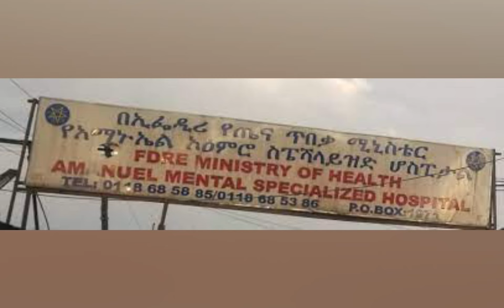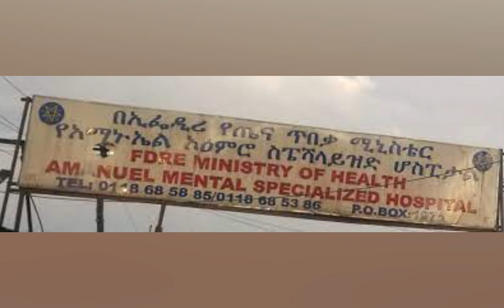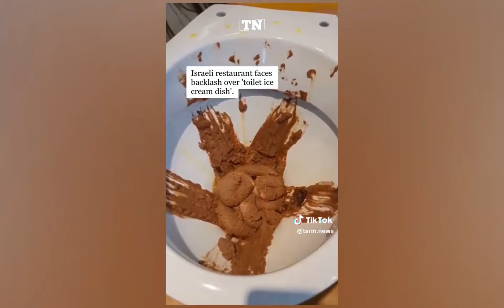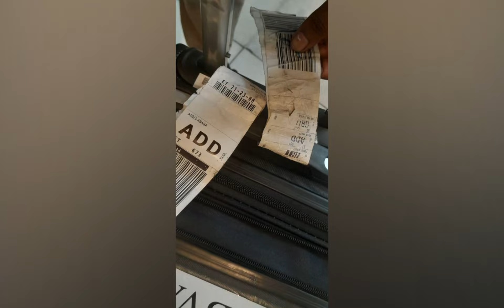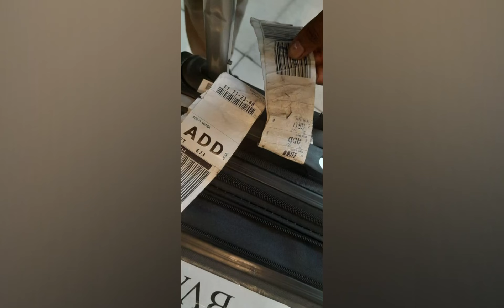HAMER MEDIA: ዜና መዝናኛ // አሜሪካዊቷ በጩኸት ሪከርድ ሰበረች // ሊሰርቅ የገባው ሌባ በውስኪ ተያዘ